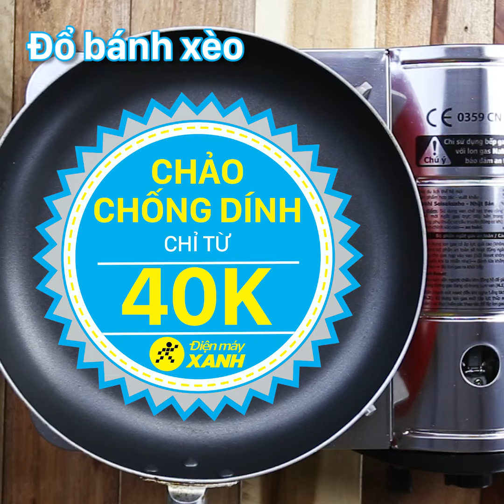Cách làm bánh xèo ngon tại nhà | Điện máy XANH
Cách làm bánh xèo ngon tại nhà tại Điện máy Xanh
Nguyên liệu làm bánh xèo ngon tại nhà
- 400g bột gạo hoặc bột làm bánh xèo pha sẵn
- 200g dừa nạo
- 0,5 lít nước nóng
- 200g thịt ba chỉ
- 200g tôm
- 100g giá sống
- 200g hành lá
- 1 củ hành tây
- 1 trái dừa tươi
Gia vị: muối, tiêu, đường, nước mắm, dầu ăn, bột nghệ, hạt nêm.
Đồ chua, ớt, hành tỏi băm, giấm gạo, hành tím
Cải xanh, xà lách, rau thơm các loại.

Video sử dụng
Bếp gas Namilux NA-242AS

Xem thêm thông tin, giá các loại bếp gas giá rẻ khác tại Điện máy Xanh

Xem thêm thông tin, giá các loại máy xay sinh tố giá rẻ khác tại Điện máy Xanh
Siêu thị điện máy Điện máy XANH - HOTLINE: 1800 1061